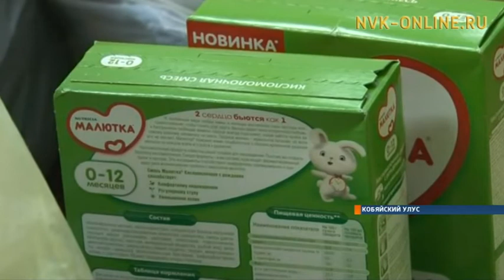Поздравления с Днем матери звучали и в Кобяйском роддоме